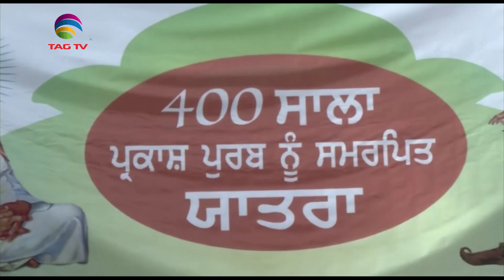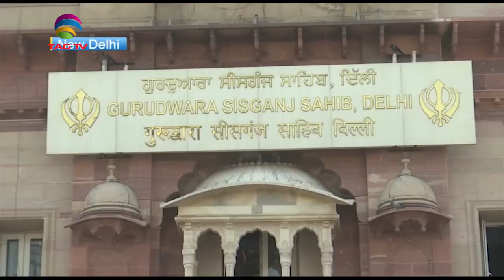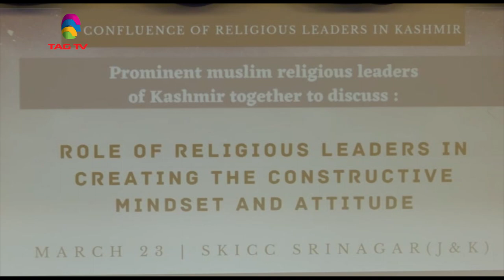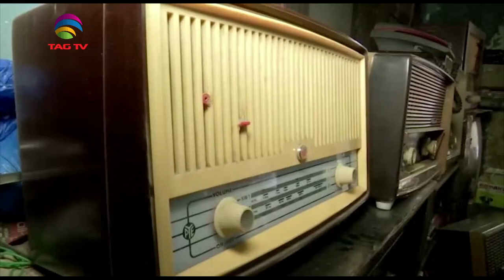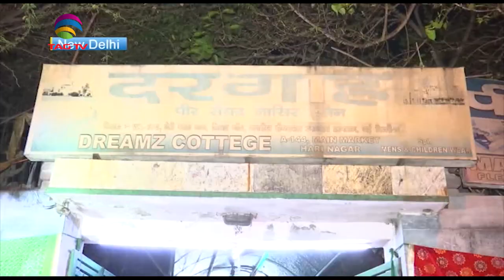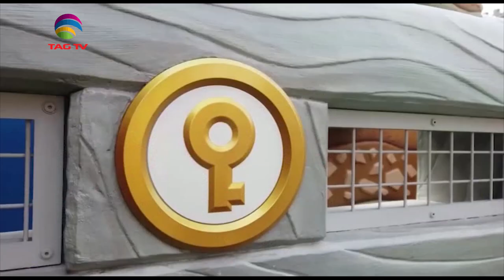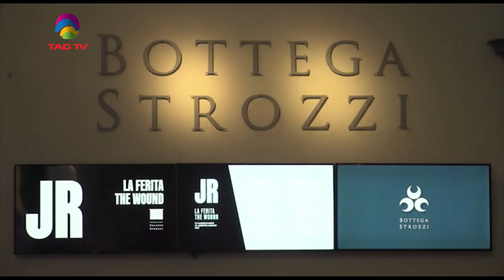'My India' Show featuring India's Mosaic @TAG TV Saturday Special Magazine Show - March 27, 2021